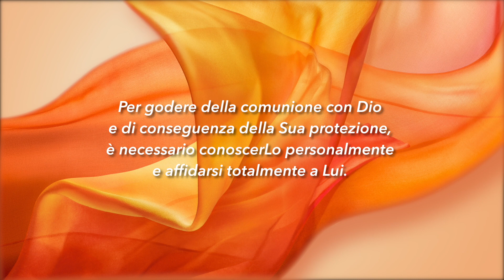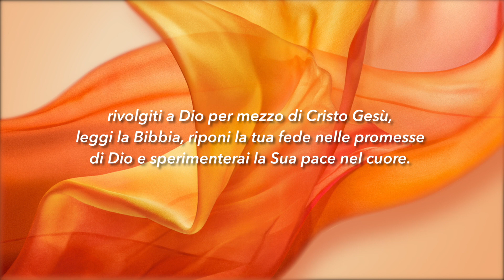Meditazione Calendario “Parole di Vita” del 12 Febbraio 2020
Chi dimora nel ritiro dell'Altissimo alberga all'ombra dell'Onnipotente
(Salmo 91:1)